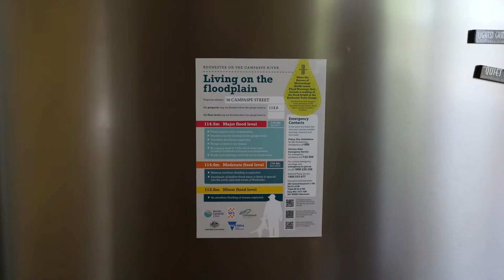Resilient Rochester - Flooding At Home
What can we learn about flood impact to our homes?